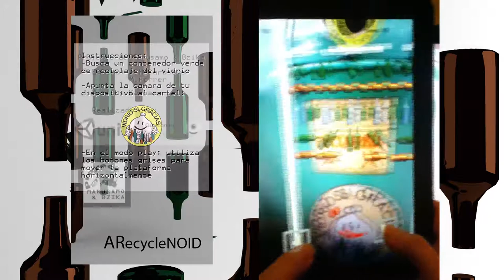ARecycleNOID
ARecycleNOID es un juego de Realidad Aumentada diseñado para su uso en el entorno urbano. Mezclando lo "virtual" con lo "real" da un paso a una nueva forma del espacio físico, un espacio urbano aumentado. La interfaz de este juego se compone de ambos elementos, el físico y el virtual. Solamente es posible llevar a cabo el juego en este espacio urbano-híbrido. La lógica del juego es parecida al clásico juego de arkanoid. Su visualización está condicionada por el elemento físico del mundo real, que en este caso está representado por los señales empleados en el mobiliario urbano, ubicado en la ciudad de Valencia y su entorno. La interfaz física, los contenedores verdes destinados al reciclaje, fue elegido por tratarse de un elemento común, que se puede encontrar en todos los barrios de la ciudad y prácticamente en cada calle. Expandiendo así las características lúdicas del espacio público a cualquier calle, cualquier barrio.. se trata de una ubicación múltiple del mismo espacio aumentado lúdico.